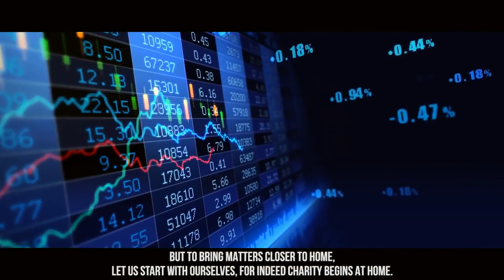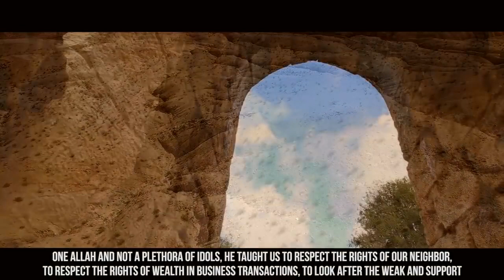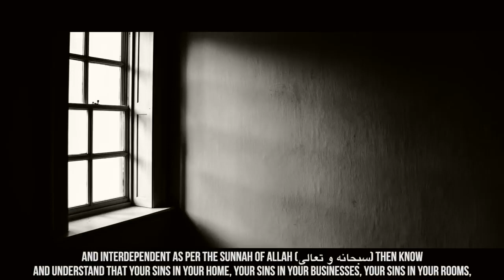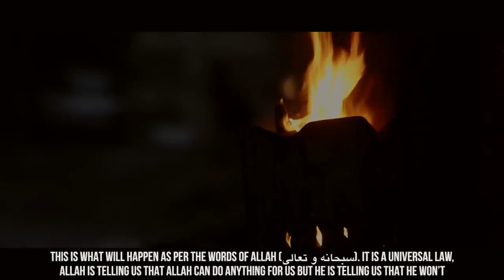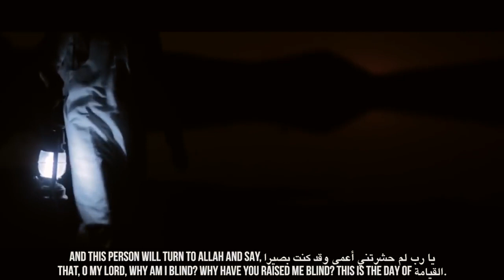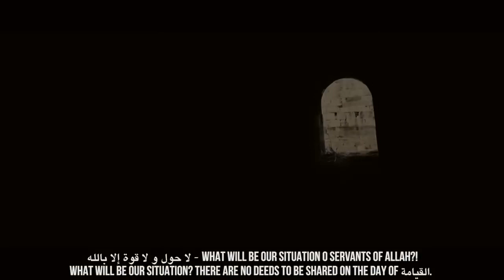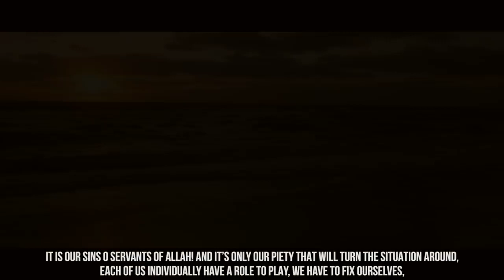Allah Will Ignore Him On The Day Of Judgement